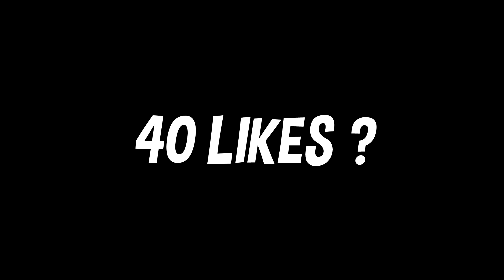These *LINEAR* AIMBOT Settings Only Hits 200 Pumps 🎯 Fortnite Chpt. 3 Season 1 (Xbox,PS4,Pc)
Use Code : YoVico